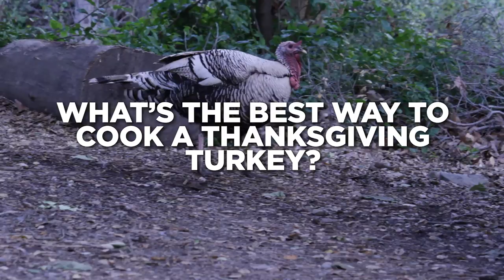What's the Best Way to Cook a Thanksgiving Turkey? | Ask the Anglers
You can bake it, fry it, or smoke it. Any way you cook it, the turkey is a Thanksgiving staple. We asked some of the MLF pros how they like to cook a Thanksgiving turkey.